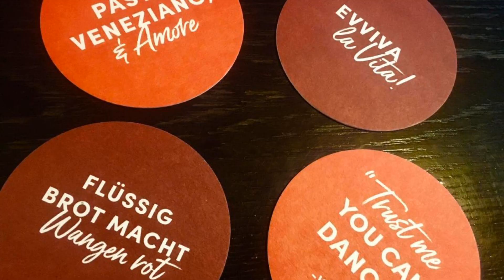Schlosshof Charme Resort – Hotel & Camping, Lana, Italy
About Property:
Schlosshof Charme Resort offers free outdoor and indoor pools, 5 bowling alleys and a free sauna. Free WiFi is available throughout.
All en suite, rooms feaure a satellite TV. Some unit have a balcony.
The daily breakfast can be served in the terrace and includes cold cuts, hot drinks and pastries. A bar and a restaurant specialising in both South Tyrolean and Mediterranean dishes are available on site.
Guests e...
Property Type: Hotel
Address: Via Feldgatter, 39011 Lana, Italy
Searching For
1. Schlosshof Charme Resort – Hotel & Camping - Lana - Italy
2. Schlosshof Charme Resort – Hotel & Camping - Lana - Italy Address
3. Schlosshof Charme Resort – Hotel & Camping - Lana - Italy Rooms
4. Schlosshof Charme Resort – Hotel & Camping - Lana - Italy Amenities
5. Schlosshof Charme Resort – Hotel & Camping - Lana - Italy Offers and Deals
Audio Credit:
Track Title: Subway Dreams
Artist: Dan Henig